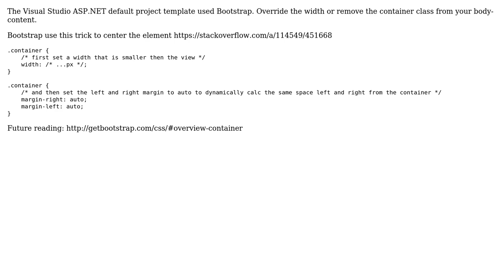Remove Space in Asp.Net new project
With thanks & praise to God, and with thanks to the many people who have made this project possible! | Content (except music & images) licensed under CC BY-SA | Music | Images & others | With thanks to user Tom el Safadi user Markus and the Stack Exchange Network Trademarks are property of their respective owners. You are responsible for your own actions.